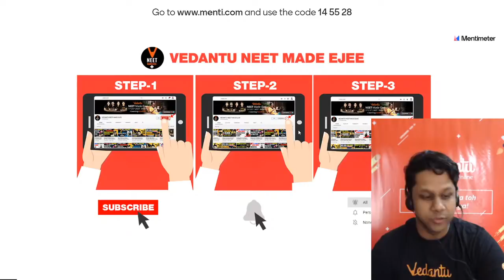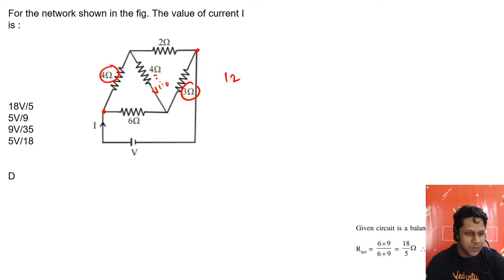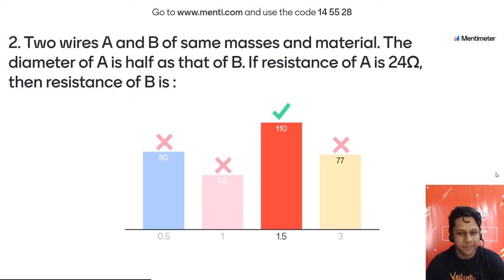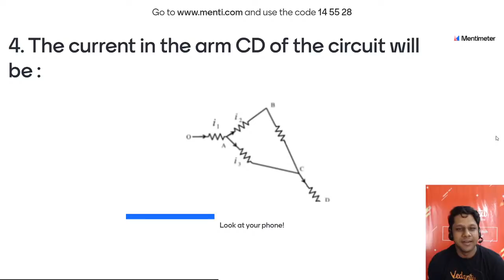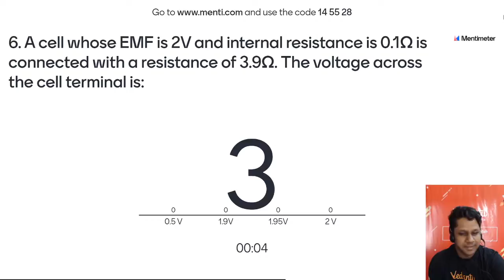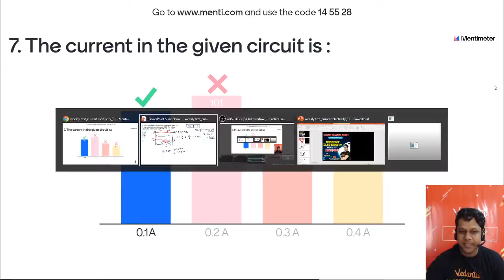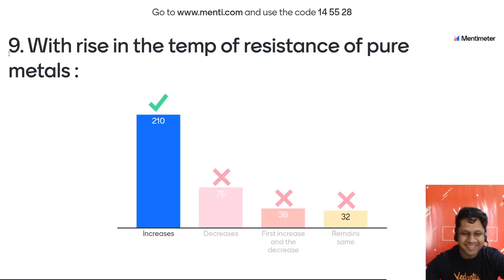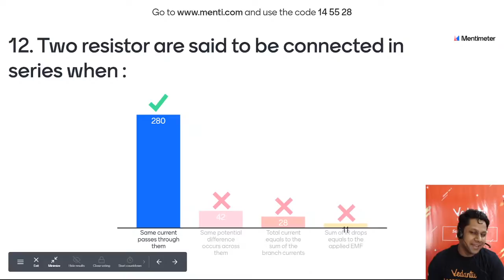CURRENT ELECTRICITY Class 12 One Shot - 03 | Menti Quiz Test | NEET 2023 Physics | Chapter 3 | CBSE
👇Checkout Other Videos by Gaurav Gupta sir, for NEET 2023 Physics Prep.

In this video, Gaurav Gupta sir walks through the complete current electricity class 12 physics chapter 3 Menti Quiz Practise Questions for NEET 2023 physics exam. With clear explanations and engaging examples, Gaurav sir will guide you through each question step-by-step. Whether you're preparing for NEET 2023 or simply interested in testing your knowledge of current electricity, this video is for you. By the end of the session, you'll have gained valuable insights into Menti Quiz Practise Questions and be better equipped to tackle the upcoming physics exam.